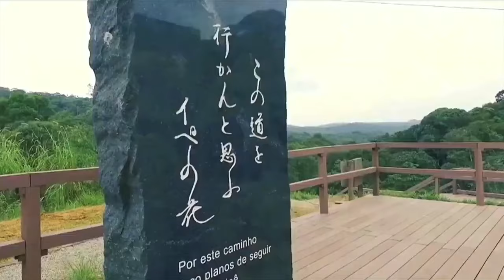Aula de culinária online: Barazushi - com a chef do Aizomê Telma Shiraishi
Estreia dia 14 de dezembro, quinta, às 12h no canal do YouTube Bunkyo Digital.

Aprenda o passo a passo de um prato saudável, delicioso, enfeitado para sua mesa de Natal: Barazushi – arroz japonês de sushi, decorado com frutos do mar e vegetais, cuja preparação é muito fresca, colorida e rica em sabores e texturas.

Com tradução literal “bara” – solto e “zushi” – sushi , também conhecido como Chirashizushi (com a diferença de ter os peixes cozidos no barazushi), é uma maneira festiva de compartilhar este icônico prato japonês, o sushi, servido de maneira diferente.

Saiba como acertar o arroz japonês com tempero de sushi, como preparar adequadamente os frutos do mar, cogumelos, omelete japonês (tamagoyaki), raiz de lótus e outros legumes utilizando técnicas especiais que a chef Telma Shiraishi irá revelar com exclusividade neste último vídeo da série de Gastronomia no Bunkyo de 2023!

Telma Shiraishi é chef do restaurante Aizomê – com uma unidade nos Jardins e a segunda casa na Japan House São Paulo, é também a chef responsável pelos banquetes e recepções do Consulado Geral do Japão em São Paulo.

Foi nomeada em 2019 “Embaixadora da Boa Vontade da Difusão da Culinária Japonesa” pelo governo japonês através do Ministério da Agricultura, Silvicultura e Pesca (MAFF), e em 2022 recebeu uma importante premiação em Tóquio, no Japão, como uma das embaixadoras que mais se destacou.

A chef é a primeira brasileira a receber o Prêmio do Ministro para Promoção da Comida Japonesa no Exterior. A homenagem é concedida a pessoas que fizeram contribuições notáveis para a introdução e disseminação da culinária e da comida japonesa e outros produtos agrícolas e pesqueiros japoneses no exterior.

Figura constante em eventos gastronômicos, ministra palestras e aulas sobre culinária e cultura japonesa e organiza ações humanitárias no combate à fome.

Realização: Comissão de Divulgação da Gastronomia Japonesa do Bunkyo
Patrocínio: Fundação Kunito Miyasaka, Sakura Alimentos, Vinícola Hiragami e Quickly Travel Agência de Viagens.
Produção: Intervisual Produções / Kendi Yamai